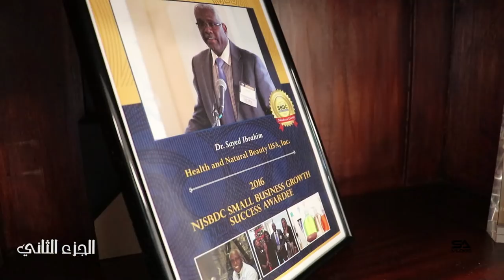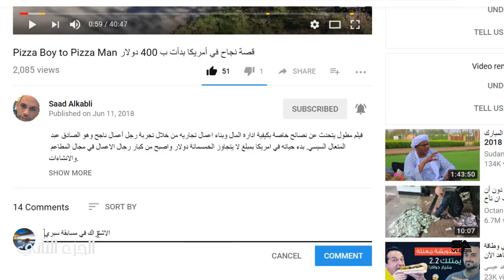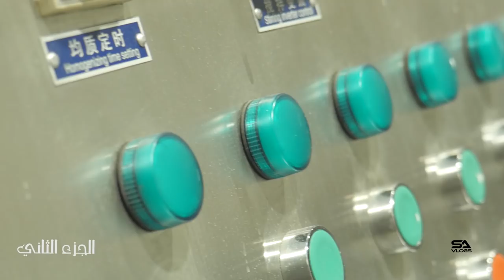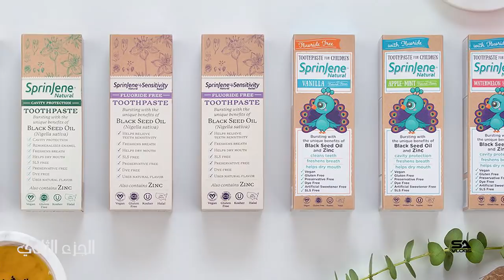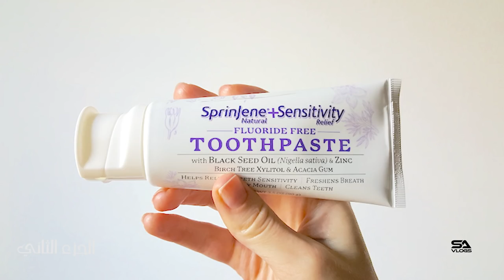قصة كفاح المخترع ورجل الاعمال د سيد ابراهيم من امريكا Sayed Ibrahim 2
الجزء الثاني ٢ لقصة نجاح د سيد ابراهيم بعد أن احيل إلى الصالح العام في بداية عهد ثورة الانقاذ الوطني بالسودان فقرر الاستقرار في الولايات المتحده لامريكية وبعد تجربه صعبة اصبح عالم كيميائي وبدأ في دخول عالم الاعمال بولاية نيوجيرسي. اسس عدد من الشركات اهمها مصنع مستحضرات العناية بالجسم وقام بإختراع معجون اسنان باسم سبرينجين وهو يعتبر من افضل السلع حاليا بالاسواق الامريكية. تجربه فريدة نتمنى أن يستفيد منها جيل المهاجرين والشباب